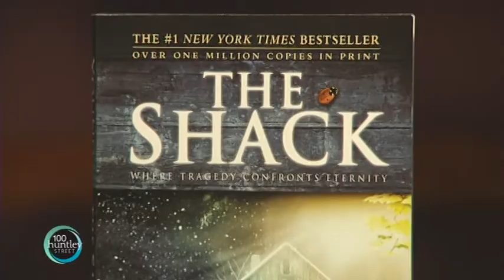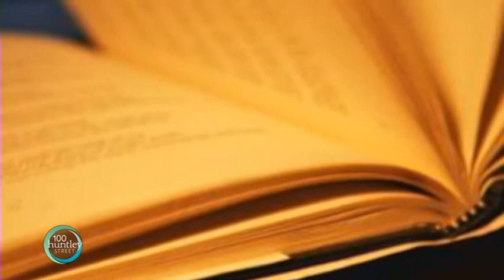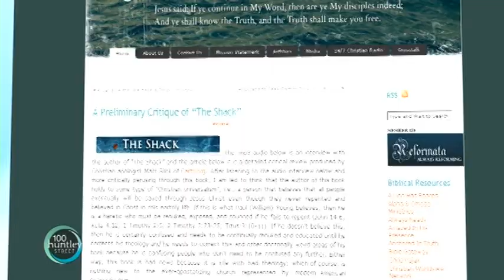"The Shack" 1/2 - William Paul Young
Produced by: Denise Lodde
The story of The Shack and what has happened since this book was published.  Paul Young recounts the lessons he's learned and how his relationship with God was forever changed after he faced "his shack".

FEATURED IN REPORT:
Paul Young-Author/Speaker